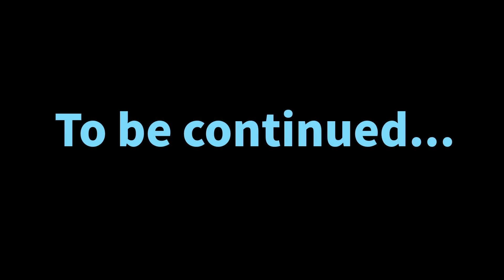History of Malaysia (Part 1) Rise of Nations